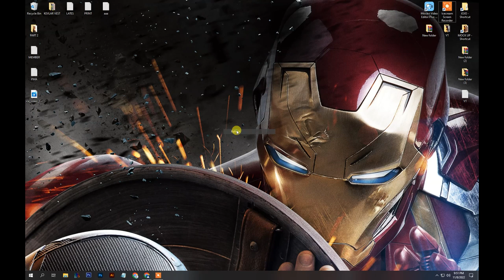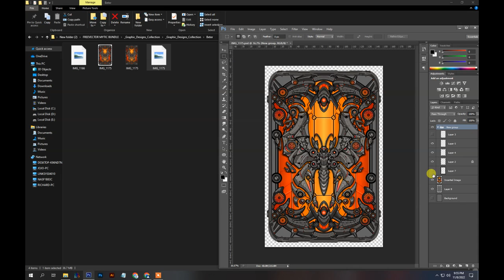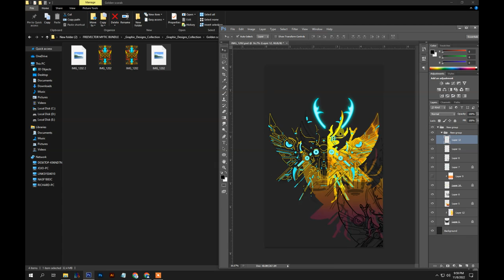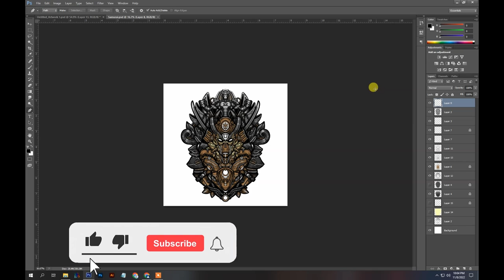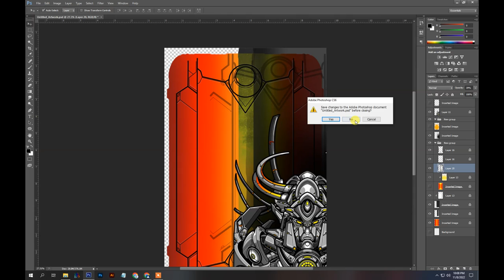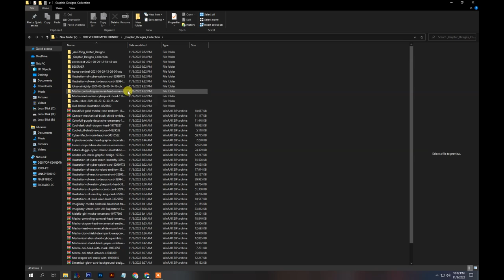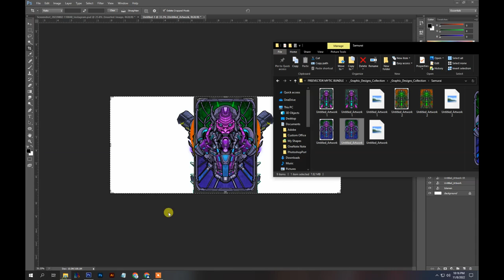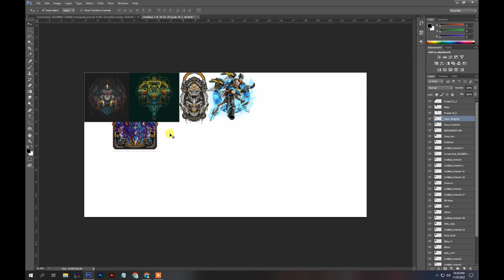FREE DOWNLOAD MYTIC BUNDLE HIGH QUALITY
you can get this mytic bundle  in a Vector file of Adobe Illustrator and photoshop just click in the link below to download and watch the video to get password thanks.

password apear in this video dont skip please